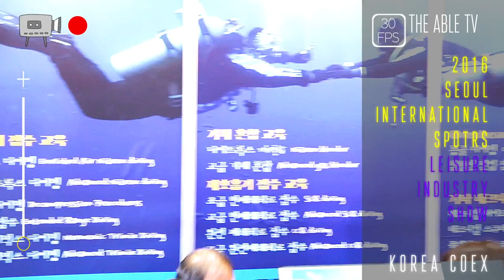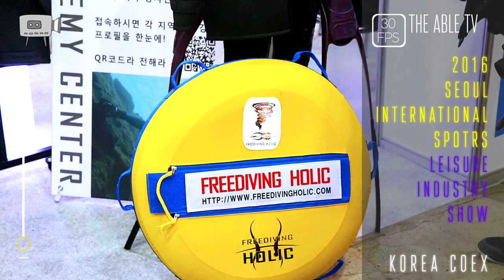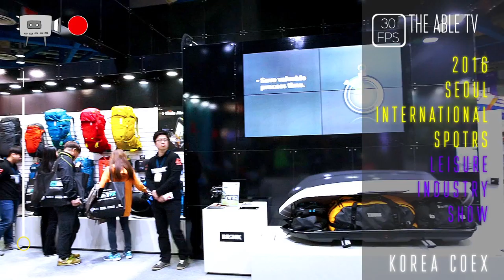(the able TV) 2016서울국제스포츠레저산업전